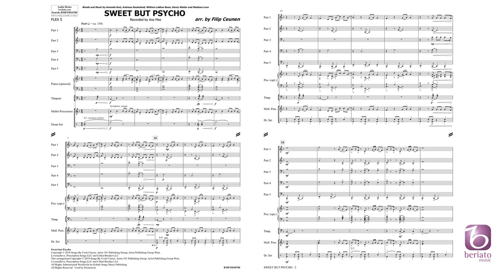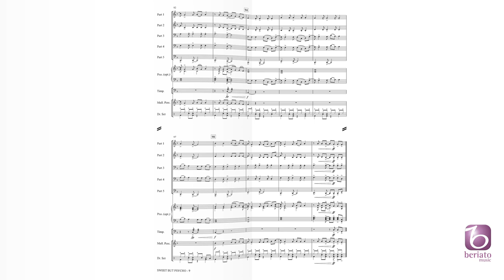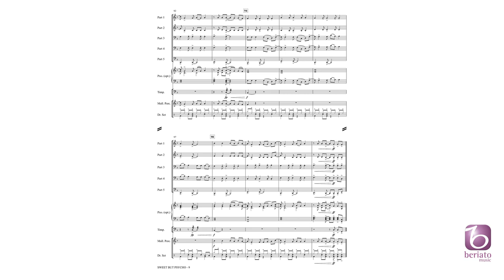Sweet but Psycho – arr. by Filip Ceunen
Beriato Flexible Band Series Grade 2,5 – Duration: 03:10

With its impressive and somewhat scary video, this monster hit by Ava Max reached No. 1 in over 20 countries. Incredibly popular with youngsters, this flex-band arrangement will allow young and incomplete bands to perform this song.

BMP19014700